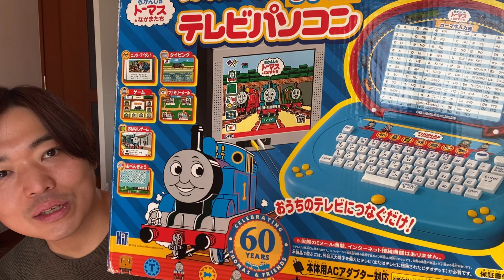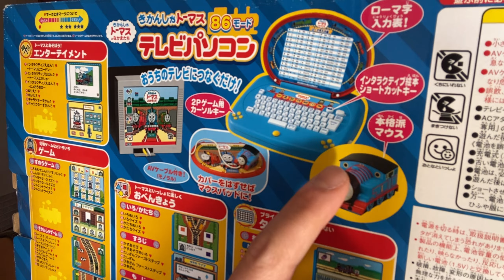第17回！パーシートーク！おもしろいトーマスのおもちゃ？を手に入れました！そしていよいよ来週は新作ガチャ！！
どぉ〜もーパーシーチャンネルでーす！
今日も北風びゅーびゅーオールバックの
1日を過ごしていましたがみなさま
お元気でしょうか？？
今週でもう17回目！パーシートークをお送りしたいとおもいます！
それではごらんくださいどぉーぞー！